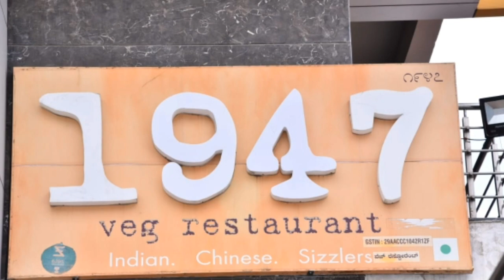1947 Restaurant jp Nagar Christmas special movement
Happy Christmas with Santa claus